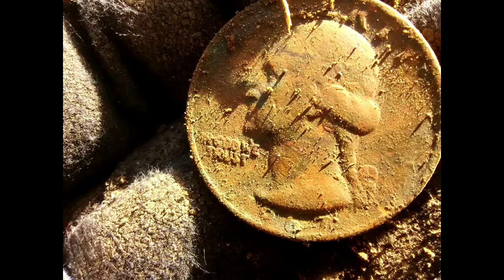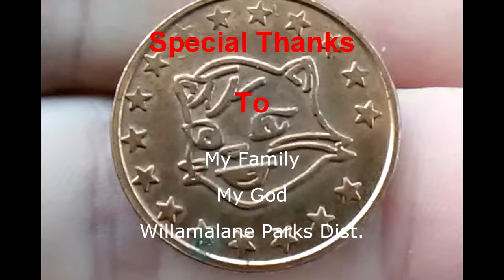Dirt Diggler Double Lens test run Metal Detecting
Not sure i like it on my head with the second lens pointing to the sky the whole time. waste of screen size. Only the first test so we'll see.

 ANY Ideas AT ALL will be accepted. Please Comment